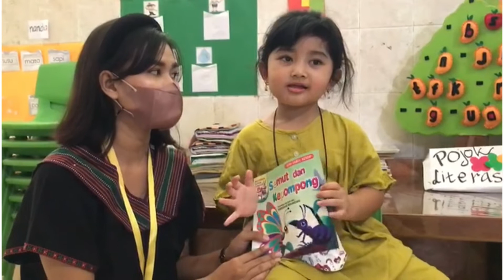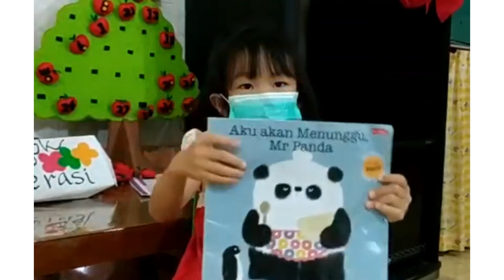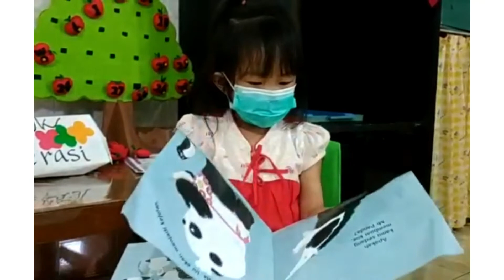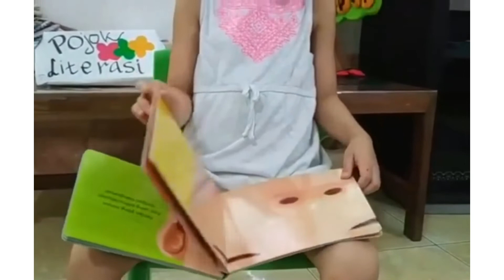Program " Cerita Ayah & Ibuku "Selamat untuk anak-anak yang terbaik dalam bercerita. (PLAYGROUP)